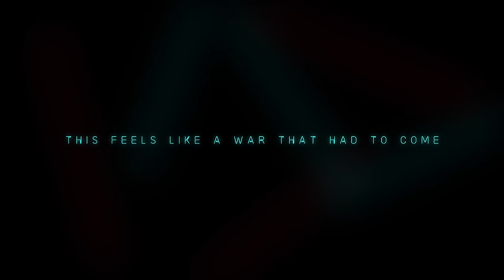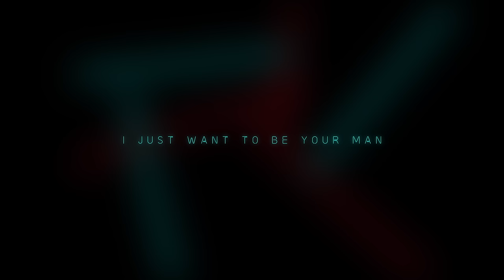Daniel Johns - Stand 'Em Up Feat. What So Not (Official Lyric Video)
Former @silverchair  frontman @DanielJohnsHQ  releases lyric video for ‘Stand 'Em Up Feat. @WhatSoNot ’ from his new record FutureNever, out now via BMG.

Join Dan’s mission to create a better future for people and animals via FutureNever Fund